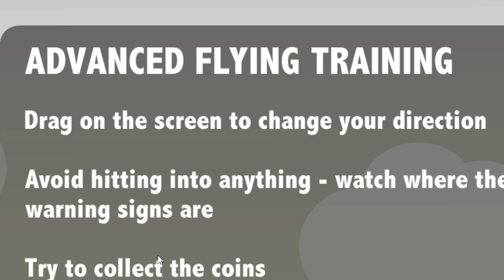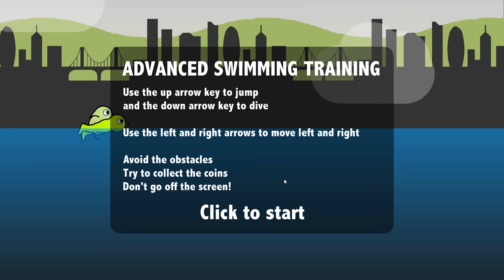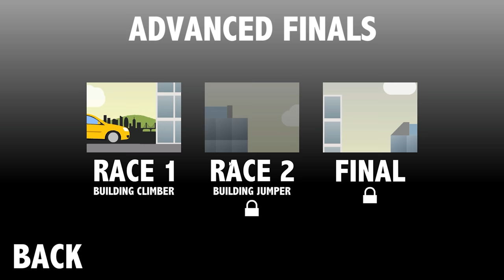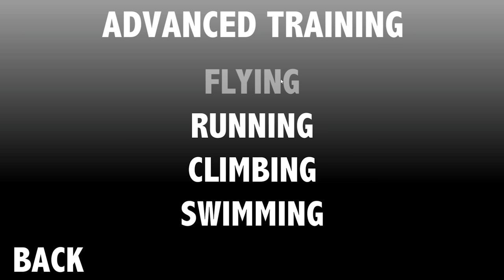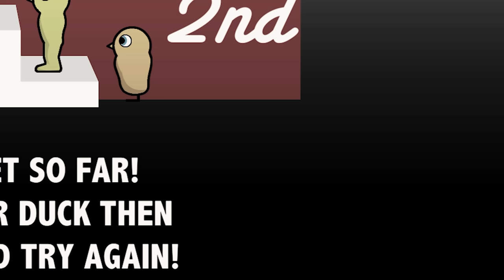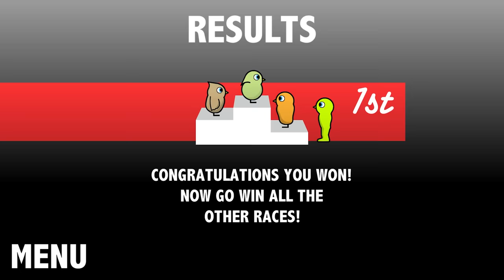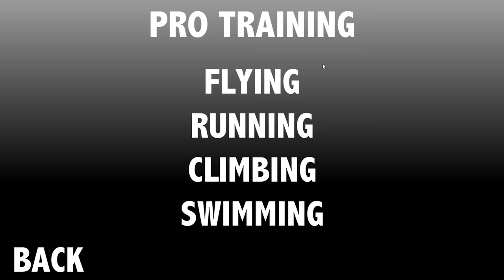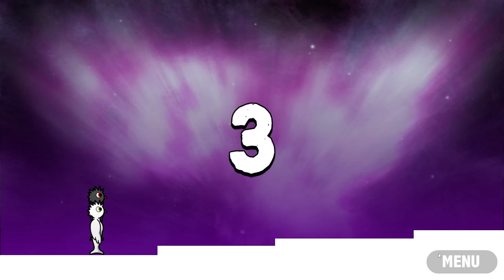When you evolve your duck for 10,000 years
It's Duck Life 3.